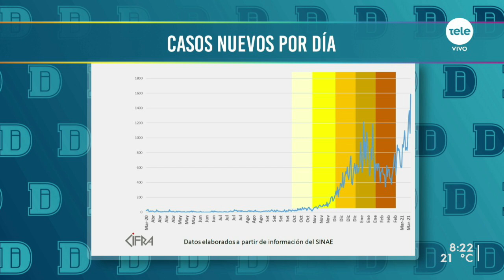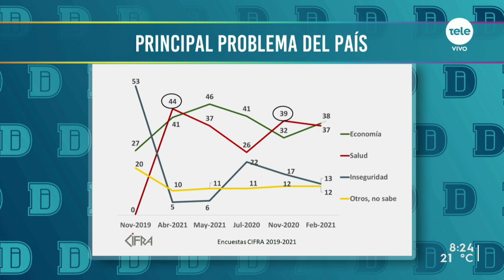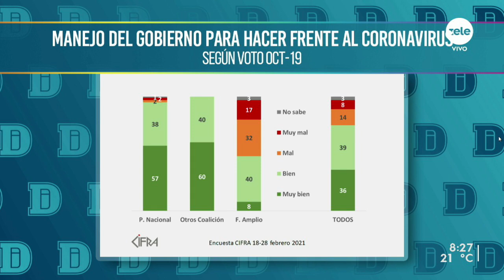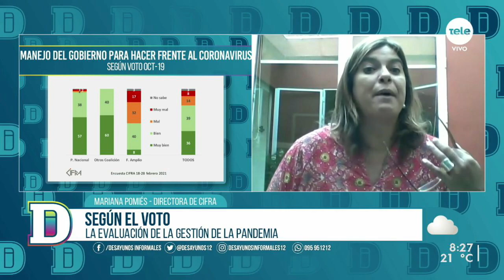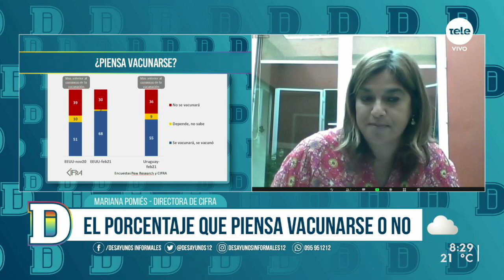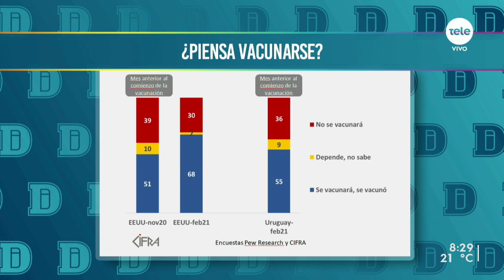Mariana Pomiés: "La preocupación de los uruguayos por la economía es muy importante"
La directora de la consultora Cifra comentó los resultados de su última encuesta en la que se midió la percepción  y las preocupaciones de los uruguayos en el contexto de pandemia.